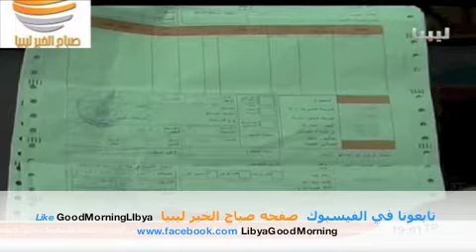ليبيا الأحرار-ضبط شاحنه لتهريب الوقود/مسلحون يقتحمون شركه الأتصالات ويهددون بحرق و قطع الأنترنت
قناه ليبيا لكل الأحرار -ضبط شاحنه لتهريب الوقود
وجز أخبار السابعه 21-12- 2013
-ضبط شاحنه لتهريب الوقود
-مسلحون  يقتحمون مقر شركه الأتصالات ويهددون بحرقه و قطع الأنترنت عن ليبيا بالكامل
- البدء في عملية حصر النازحين .